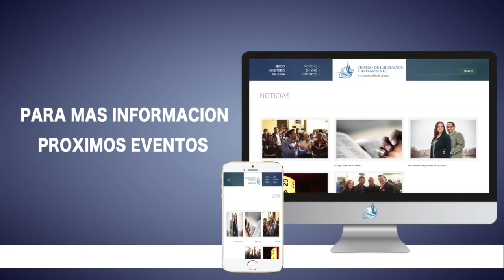Testimonio desaparicion de hernia bajo el poder del Espiritu Santo